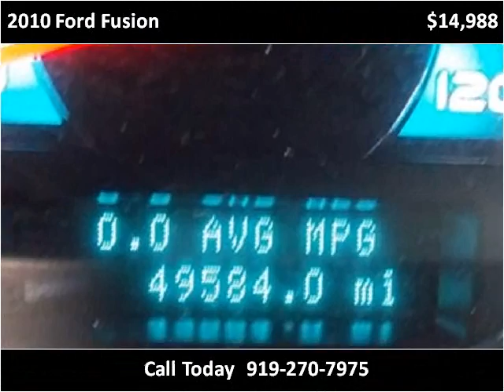2010 Ford Fusion available from Matthew's Motors Inc.